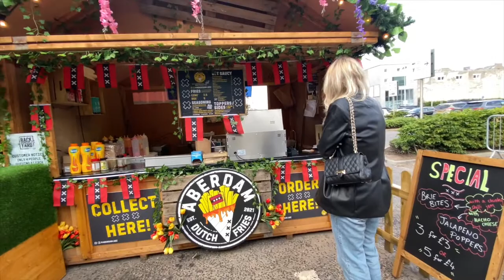THE FOODIE WEEK | Weekly Aberdeen Vlog #47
Welcome back to another weekly vlog! This week it's all about the food baby!!!

WORK TOGETHER?